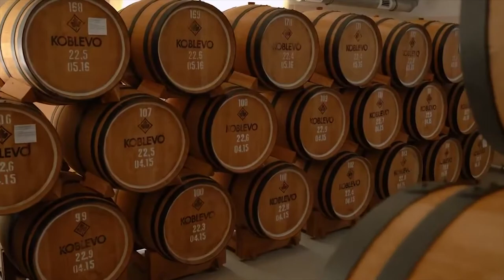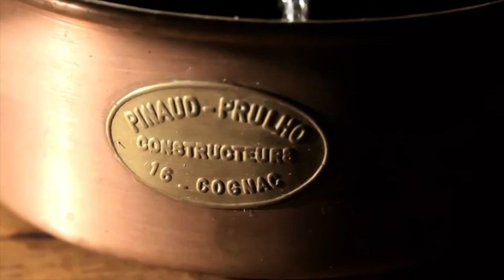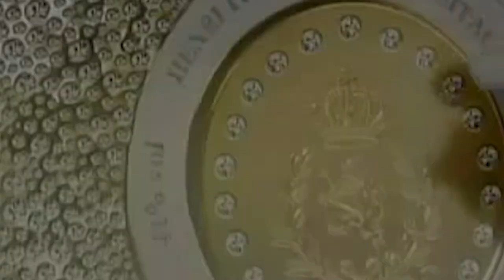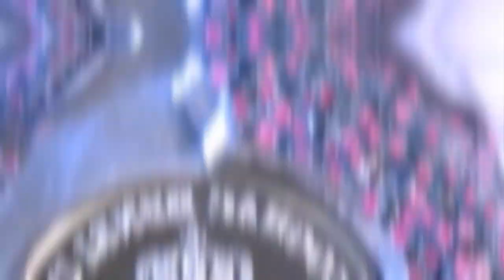A Look At The Most Expensive Cognac In The World!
Hi, and welcome to Highup! Cognac is considering one of the most luxurious alcohol's in the world. Not only is it a staple for the rich and famous, but it is also known for its hefty price tags because of how rare it is. But how much are we talking about? In this video, we will be taking a look at the most expensive bottle of cognac in the world and see how much it's worth.